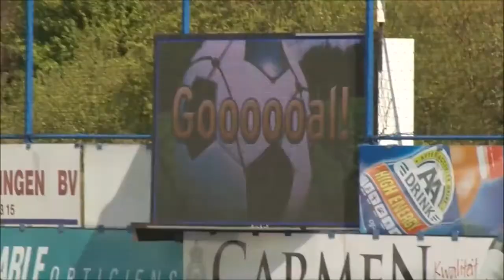Goals and highlights Jesper de Vré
Characteristics:
Age: 22 years
Location: Heiloo (the Netherlands)
Club: ADO´20
Competition: Third Division
Length: 190 cm
Weight: 79 kg
Preferred leg: Right (Left leg also very good)
Position: Attacking/central midfielder (striker and other positions on the midfield are also good)
Qualities: Scoring power, passing, technique, walking ability, right and left legged, shot.
Ambition: Professional football.